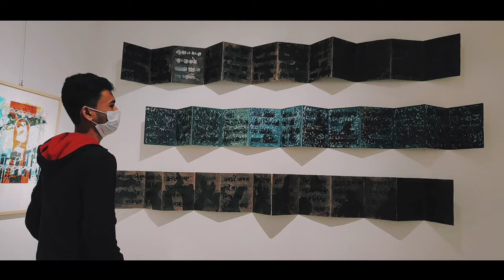BANGLADESH SHILPAKALA ACADEMY ART EXHIBITION 2020 | A CINEMATIC VIDEO BY LABIB RAHMAN